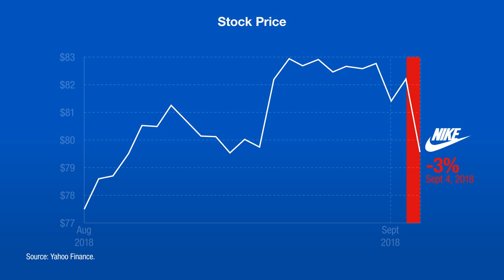The Gangster Marketing Move of 2018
Prof G weighs in on Nike's choice of Colin Kaepernick as the face of its 30th anniversary “Just Do It” campaign.

Episode 185